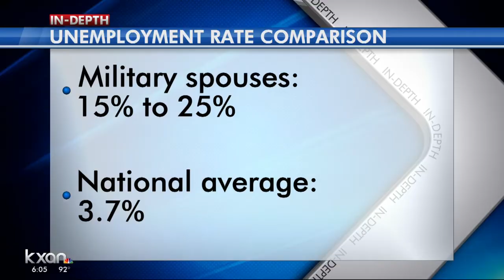Second Lady Karen Pence visits Capitol to declare Texas a Military Spouse Economic Empowerment Zone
Texas is growing its investment in military families as Second Lady Karen Pence visits Capitol to declare Texas a Military Spouse Economic Empowerment Zone.